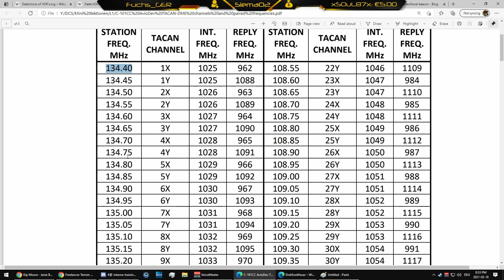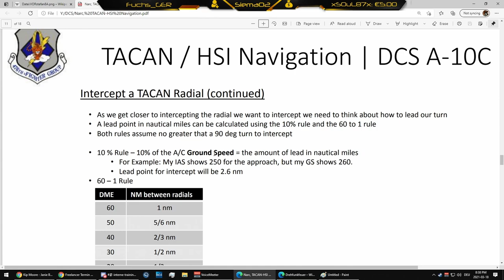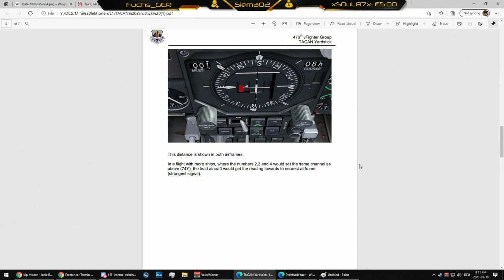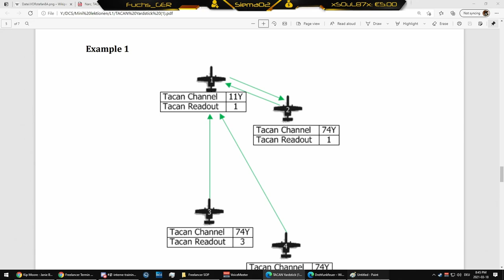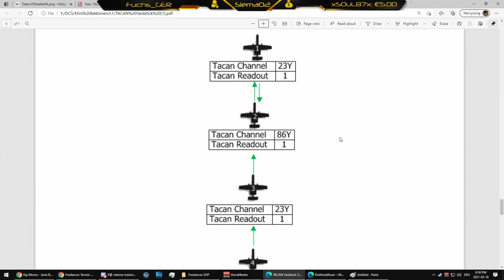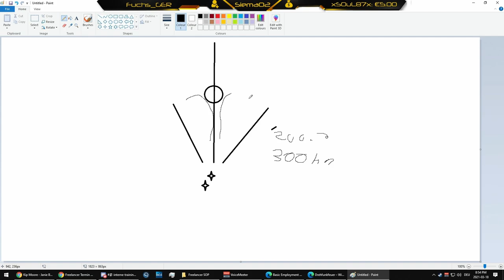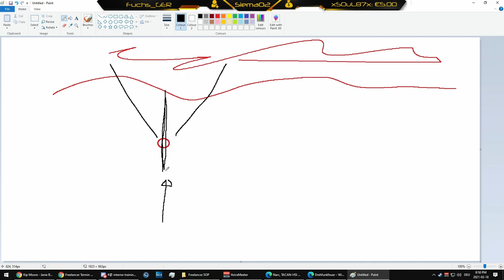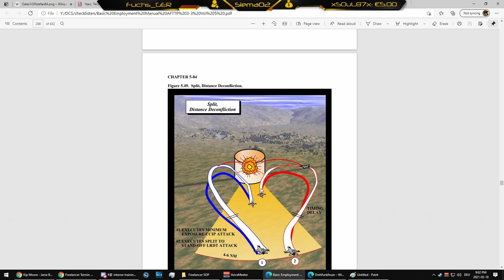Freelancer SOP 📋 #1 Tacan, Yardstick, Kurslinie [Mini Lektion]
Sound's

 / Ross Bugden

##**Peripherals:**

Monitor: ASUS ROG Swift PG248Q
Monitor 2: Asus VG245Q
Monitor 3: Asus VG245Q
Maus: Logitech G502
Keyboard: Logitech G513
Headset: Beyerdinamics DT990
Mikrofon: Shure SM7B
USB Audio Inteface: Focusrite Scarlet 2i2
Mic Preamp/Processor: dbx 286s
Cam: Logitech C922 Pro
Capture Card: Magewel Pro capture
Joystick: Virpil MongoosT-50CM2 Base with 50CM2 Grip
Trottle: Virpil MongoosT-50CM Throttle V3
Pedals: Thrustmaster TPR

##**GamingPC:**

Mobo: ASUS Crosshair VIII Formula
CPU: AMD Ryzen 9 5950X
GPU: Asus GeForce RTX 3080 Ti OC
RAM: 64 GB G Skill Ripjaws V DDR4-3600
OS: Win 10 Pro
SSD: Samsung Pro 2TB NVME
SSD: Samsung EVO 2TB
Soundcard: Creative
Case: be quiet! Dark Base Pro 900v2
AIO: be quiet! Pure Loop 360mm

##**Stream PC:**

Mobo: ASUS STRIX X470-F GAMING
CPU: AMD Ryzen 7 2700X @ 4,1
GPU: ASUS GeForce GTX 1050 Ti
RAM: 32 GB HyperX Predator RGB DDR4-2933
SSD: Samsung 860 EVO 500 GB
Case:be quiet! Silent Base 800 Window
AIO: Corsair H115i Pro

##**Software:**
Adobe Photoshop